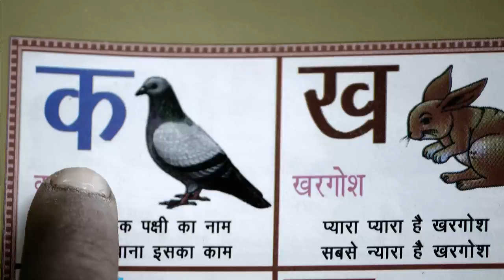School jayenge jhat pat jhat pat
TV commercial directed by Ratnesh Tak